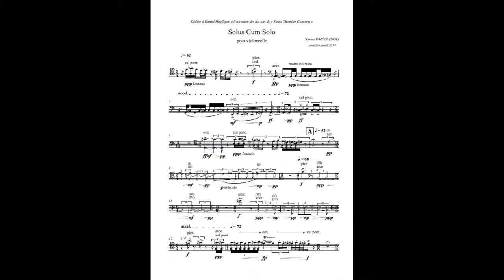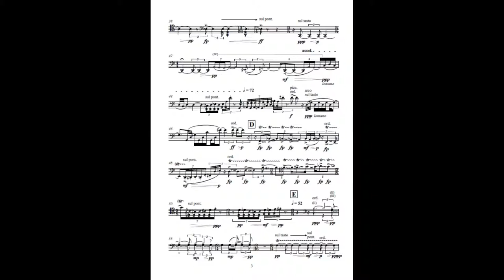Xavier Dayer - Solus Cum solo pour violoncelle - Extrait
Solus cum Solo (2009)
Pour violoncelle

Création : le 9 octobre 2009 à Genève (Conservatoire de musique)
Swiss Chamber Concerts
Violoncelle : Daniel Haefliger